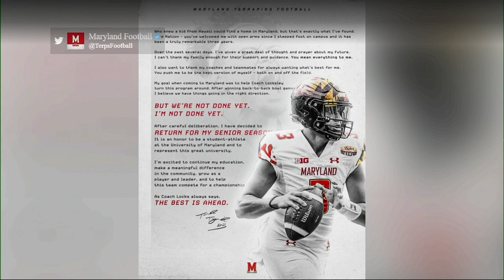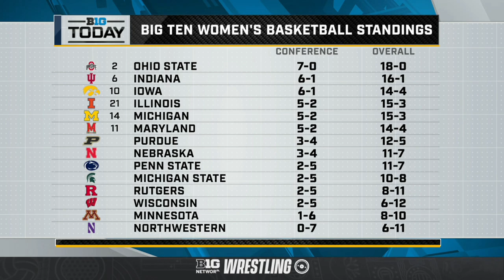Iowa & Illinois Men's Basketball Mid-Season Turnarounds; Football Offseason Headlines | B1G Today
00:00 - Penn State at Wisconsin Recap
12:17 - Big Ten Football Offseason headlines
25:13 - Iowa and Illinois Men's Basketball Turn Arounds
30:44 - Indiana at Illinois Women's Hoops Preview
34:45 - Ohio State Women’s Basketball Rolling to Best Start in Program History
40:36 - Men's Basketball Top Coaching This Year